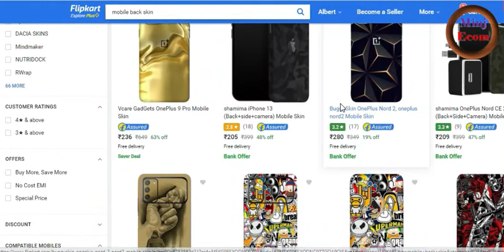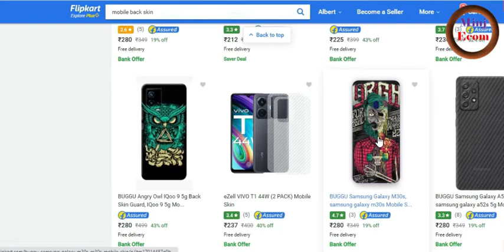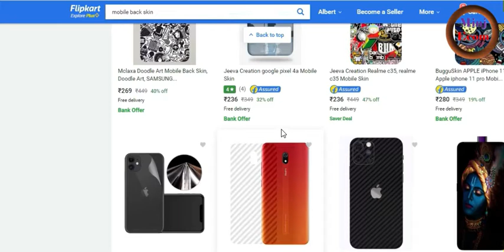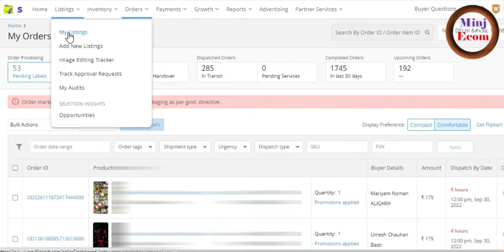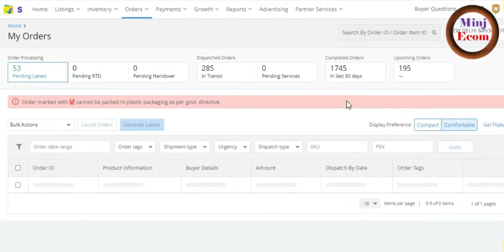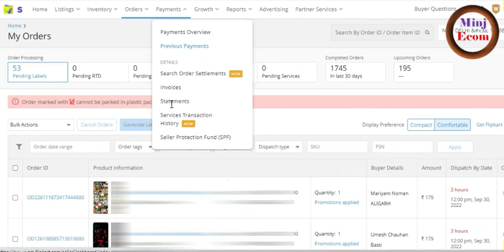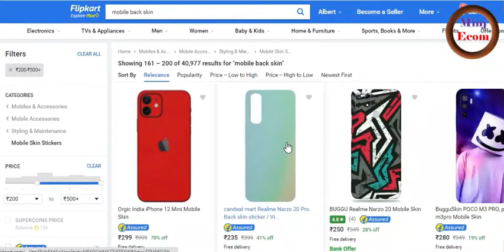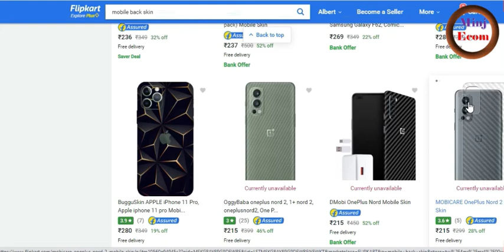Tips for mobile back skin Flipkart seller related to Pricing and listing quantity